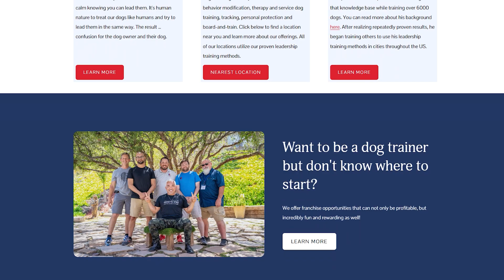$150 Billion Pet Services Industry: The Best Investment of 2025?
📞 Ready to take the next step in your franchising journey?
Contact a specialist today to explore your options and begin your journey to business ownership.

In this video, we dive into the exciting world of dog training franchises and explore the incredible potential of the pet services industry, which is projected to surpass $150 billion by 2025. Join us as we discuss the key factors driving growth in this market and what it takes to become a successful dog trainer. We’ll examine some of the most popular dog training franchises, including Bark Busters, Sit Means Sit, Canine Dimensions, and Always Faithful Dog Training. By analyzing their business models, we’ll uncover the unique features that set them apart and help them thrive in a competitive landscape. Throughout our discussion, we will also cover essential aspects such as investment costs, potential earnings, and the overall economics of starting a dog training business. Whether you’re an aspiring entrepreneur or simply a dog lover considering a new career path, this video offers valuable insights that can guide your decision-making process.

Join us for an informative and engaging exploration of dog training franchises, and discover if this rewarding business opportunity is the right fit for you.

00:00 Introduction
00:29 Industry background
01:51 Bark Busters
02:28 Sit Means Sit Dog Training
02:58 Canine Dimensions
03:31 Always Faithful Dog Training
04:10 Economics of Dog Training Franchises
05:15 Pros and Cons of Investing in Dog Training Franchises
06:19 Conclusion